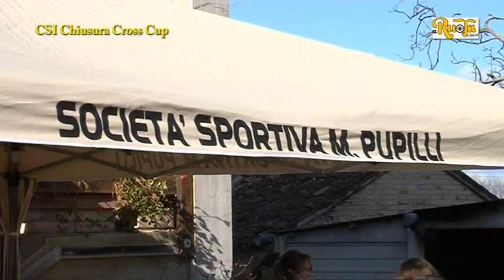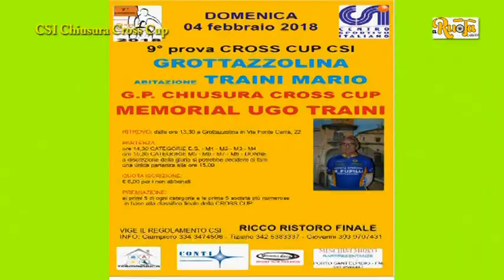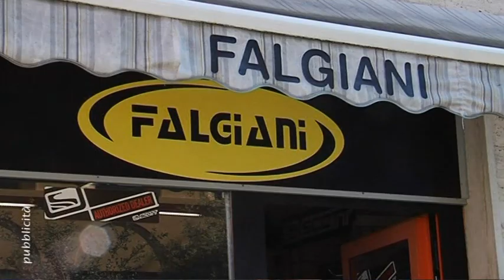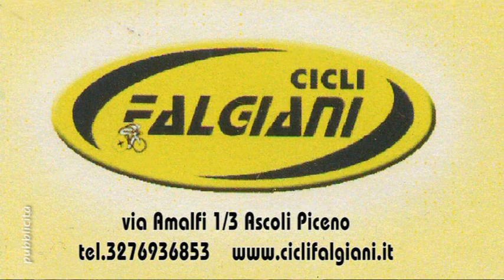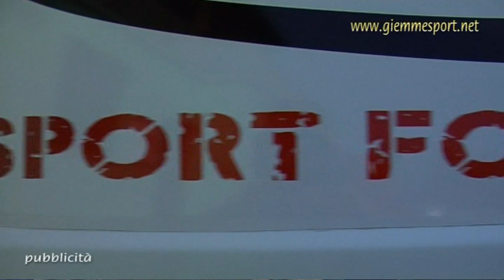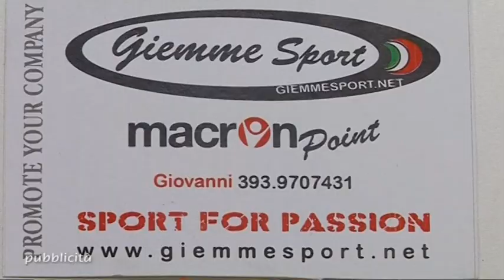CSI Cross Cup GP di chiusura 9^ prova 4 2 18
CSI settore ciclismo ancora in evidenza con il GP di Chiusura stagione Cross Cup memorial Ugo Traini a Grottazzolina il 4 febbraio , la gara è stata valevole per la nona prova del Cross Cup CSI, ottima la presenza di ciclisti e pubblico, alla fine della manifestazione merenda e fritture per tutti offerti dalla famiglia Traini Mario